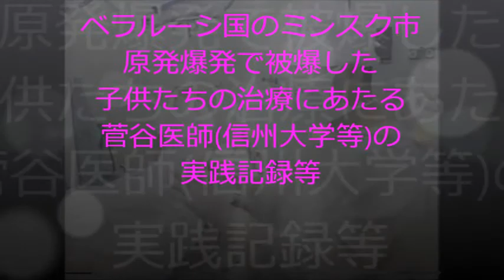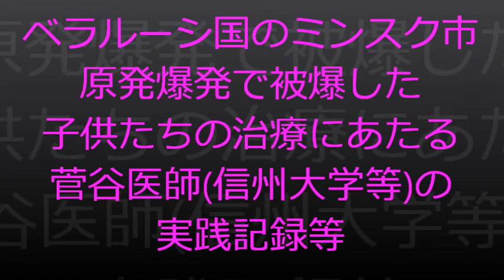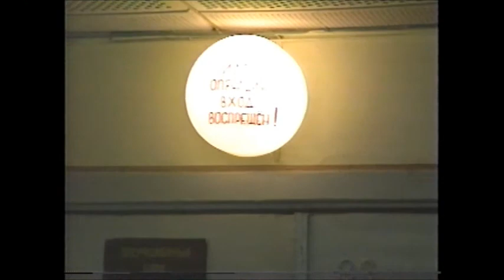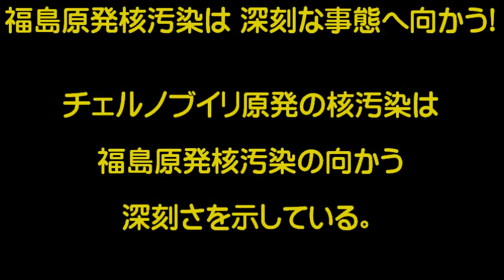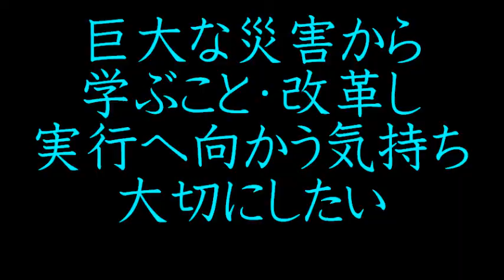FUKUSHIMA核廃絶学④ / UFO科学大学院( USS ) UFO SCIENCE SCHOOL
1986.4 チェルノブイリ原発が爆発した。　　周辺各国はじめ全世界に核汚染をバラまきました。　今回　日本では 東日本大災害( 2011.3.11 )で大津波と震災などで多大な被害を受けました( 約20000人余りの死者・行方不明者が 発生 )。
　　一方　福島県では　特に　福島原発が　爆発し　周辺住民は 強烈な核放射のために住めなくなり　しかも　子供たちの被爆が　今後　さけられない大きな社会問題になっていくと予想されています。　こうした深刻な事態に直面しなければならなくなったことを　しっかりと受け止め　しかも 人類で初めて　広島・長崎での核兵器による被爆体験国であること　さらに　今回のように　原発の災害対策もロクにしないで 利権だけに群がっていた我が国の原発政策の実態を踏まえて　今後のヒバクャ対策をしっかりやっていく必要に迫られています。
　　チェルノブイリ原発の爆発( 1986 )は　その後　住民や子供たちに　どのような深刻な障害や治療の課題等を提起したのか等をしっかりと教訓を学ぶことが大切です。
　　チェルノブイリ原発の その後をキチンと理解することが　次なる対策やエネルギー転換の課題を吟味しつつ　いかにして安全で環境に優しい　皆が安心して生活できる新しいエネルギー転換を進めるかが　今　厳しく問われています。
　ところで　以前　チェルノブイリで被爆した子供たちの治療は　日本からいった菅谷医師( 信州大学等 )により無報酬で実施された　すぐれた医師の実践が　あります。　貧しくも けなげに　しかも　恐ろしい放射能のもとで暮らすチェルノブイリの子供たちの生きる姿と　これを支えようとする医師たちの治療と国家政策としての核汚染を検討しつつ・・・・・ほんの少しですが　今後の福島の子供たちの救済　あるいは　核廃絶に向かう糸口になりたいと念願しつつ紹介いたします。